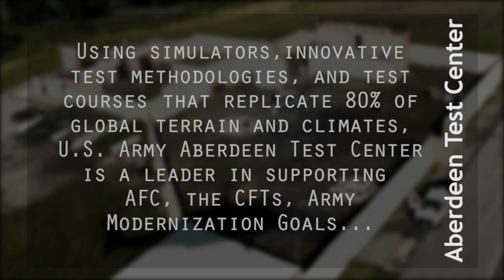U.S. Army Aberdeen Test Center (ATC)